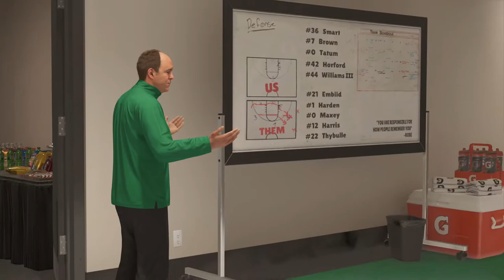NBA 2K23 My Career Part 2 NBA Debut